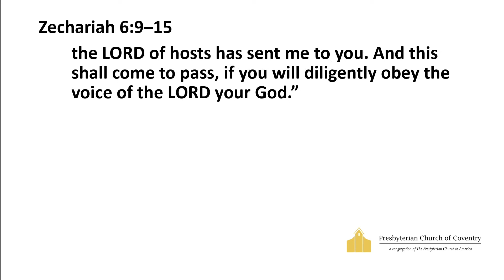The Builder of God's House - Will Snyder (4/14/2024)